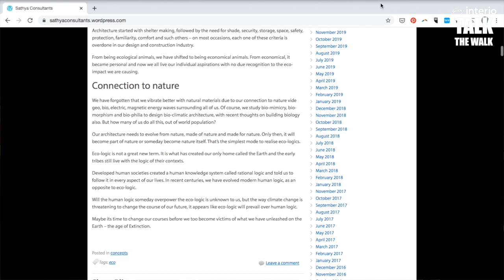Godrej Interio Talk The Walk | Architect Sathya Prakash Varanashi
Architect Sathya Prakash Varanashi studied Urban Design in Delhi and Heritage Conservation at England. An academician par excellence with over 3 decades experience, he was attracted to design ideas rooted in cost, culture, climate and creativity right from his early days. His practice Sathya Consultants in Bangalore, has been professing and practicing responsible, cost effective architecture for over 2 decades.

Architect Sathya Prakash Varanashi is a well known columnist and his articles have been published in THE HINDU on their Saturday’s Column titled Habitat/Property Plus and have remained widely popular among the environmentally conscious people. Varanashi continues his passion for writing through his very well known blog . He is also a TED speaker.

Watch Architect Sathya Prakash Varanashi in conversation with Architect Sibani Sarma, Founder of Gallopper | For Godrej Interio Talk the Walk | An interview series focused on the inspiration behind path-breaking works in the design sector.